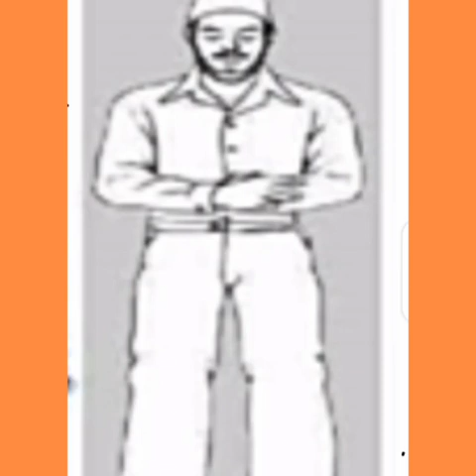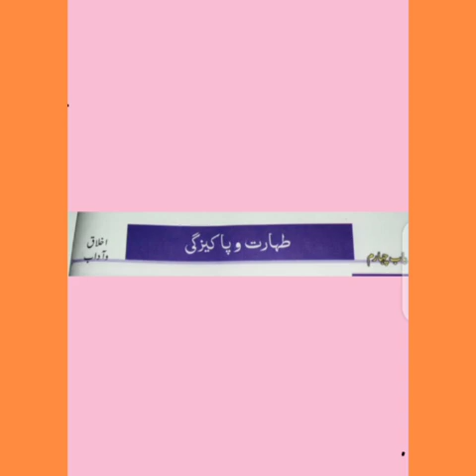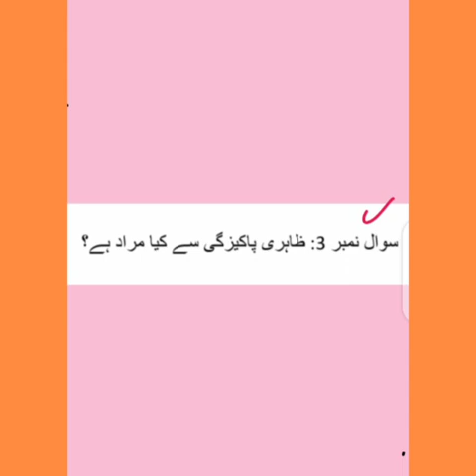اسلامیات جماعت ششم سبق طہارت و پاکیزگی